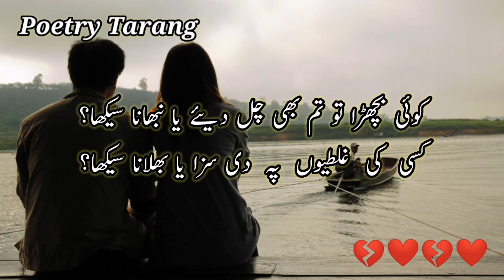Batao Phir kya Seekha Tum Ne | Shorts Video | YT Shorts | WhatsApp Status | Sad Shayari |Viral Reels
Most beautiful and heart touching poetry lines for my lovely viewers. Hope you will enjoy this lovely short poem. If you really like my content then please keep watching and don't forget to subscribe to my YouTube channel for more lovely and sad poetry videos and status updates on daily basis.